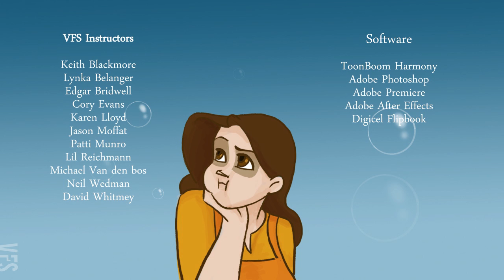Quilt - Vancouver Film School (VFS)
Created by Vancouver Film School student Karla Cruz through the VFS Classical Animation program.